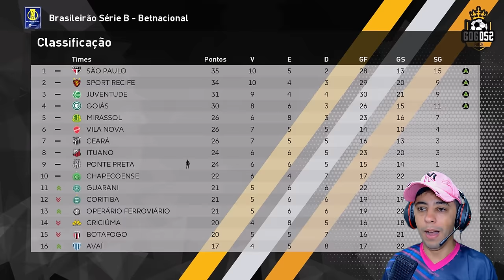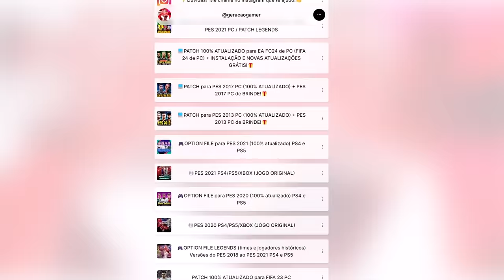ELE FECHOU O GOL E SALVOU O TIME!! - Master League #23 | PES 2021 com PATCH